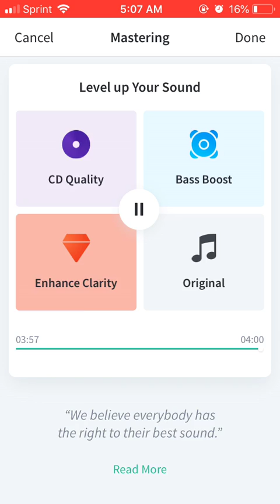Smiley Gz ft. ZD TheBlakk- Potty Mouth